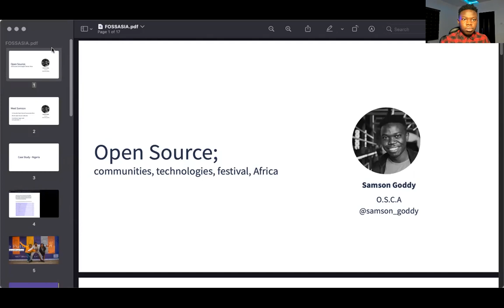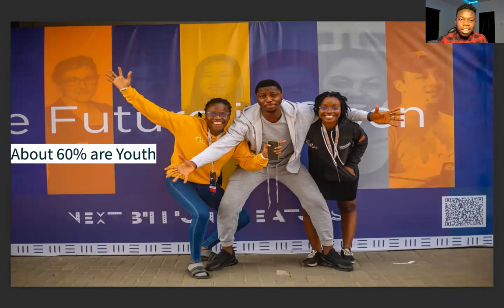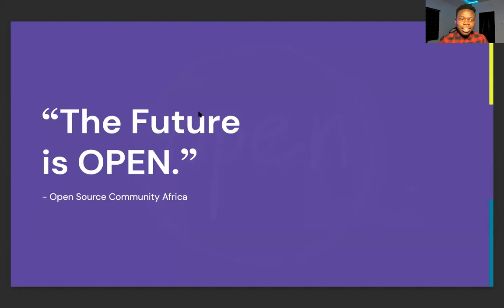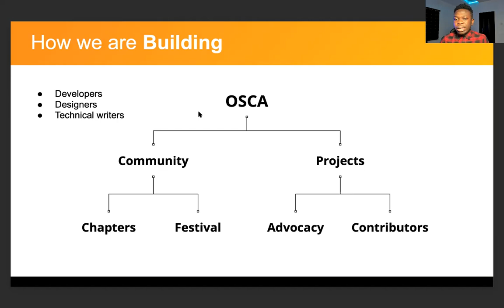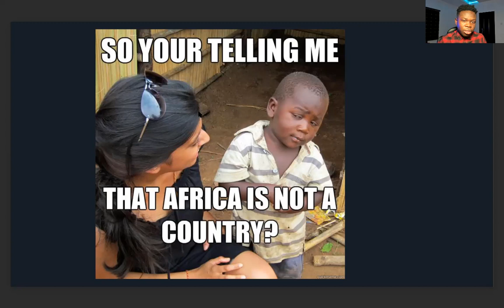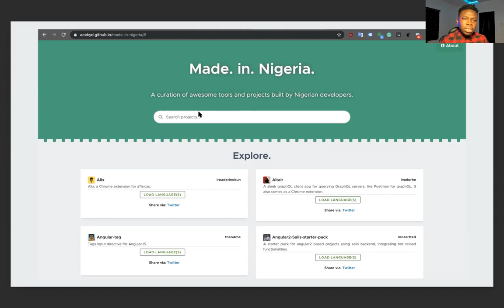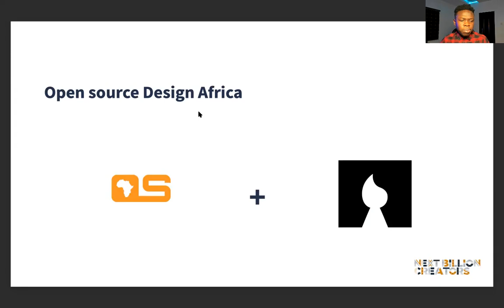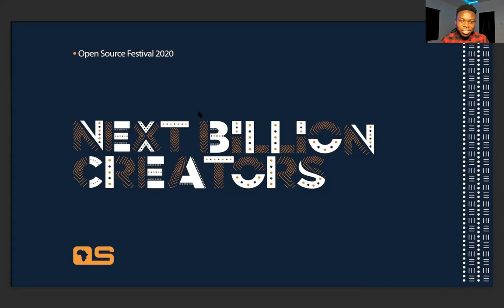Growth from the Open Source Community Africa (Samson Goddy)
About the speaker: Samson Goddy is a software developer who believes in changing the world, an open source advocate, primarily maintaining Sugar Desktop while also serving on the board of directors with Sugar Labs, and sustaining Open Source Collective as a board member. He also co-founded Open Source Community Africa, a movement that promotes and educates everything open source within Africa. He is currently doing open source with Ovio as a program manager.